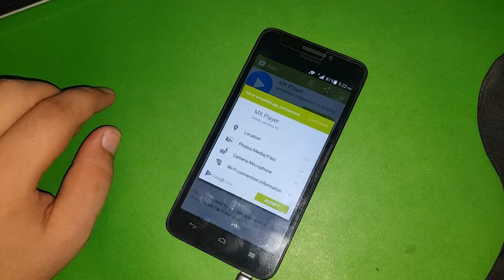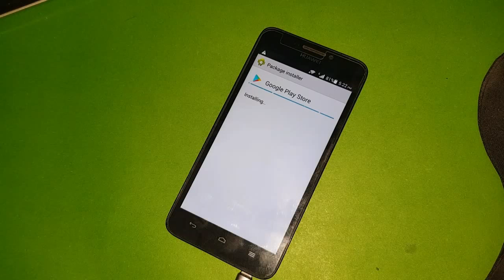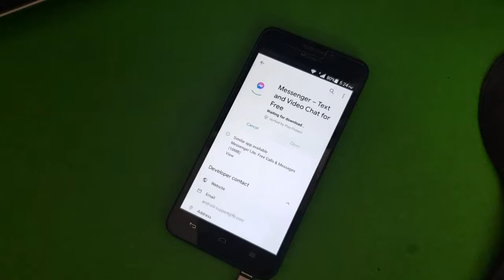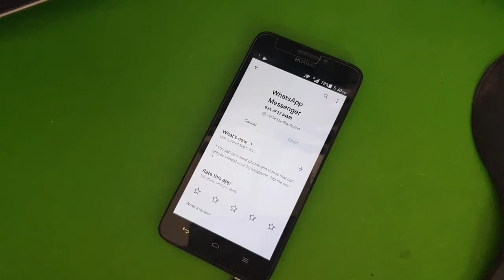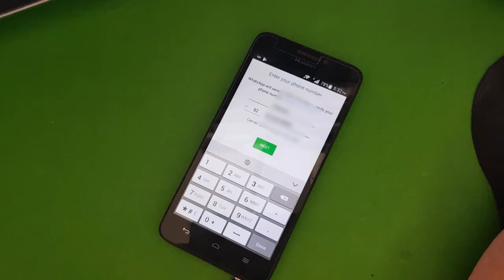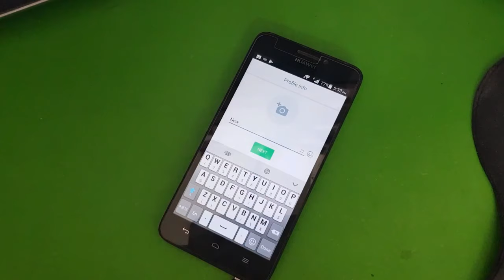Google Play Store Error NO CONNECTION Android 4.2 & 4.3 App Install Fix 2021 All Apps Work (Urdu)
( For Other Appliction Visit This Link )

کسی بھی قسم کی ہیلپ حاصل کرنے کیلئے میرے انسٹاگرام پر مجھ سے رابطہ کرے۔ شکریہ

My Instagtam : mrmobilexebi